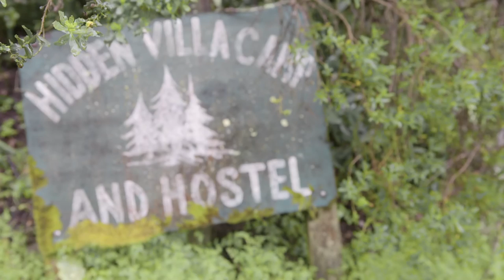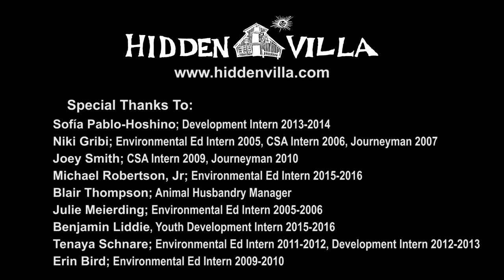Hidden Villa Internship Program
Hidden Villa's Residential Intern Program is fortifying the next generation of thoughtful educators, innovative farmers, and creative nonprofit leaders.